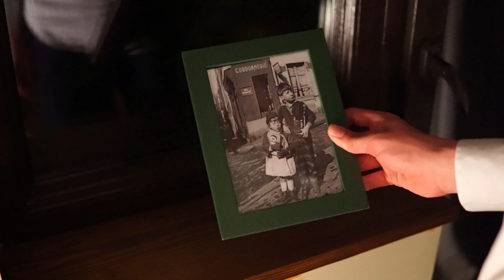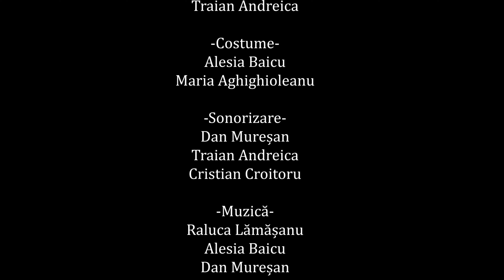Ram's cats - De veghe în lanul de secară - Boovie® 2021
Trailerul echipei Ram`s cats, de la Liceul Teoretic „Avram Iancu“, din Cluj-Napoca, pentru cartea De veghe în lanul de secară, în cadrul Boovie® 2021.